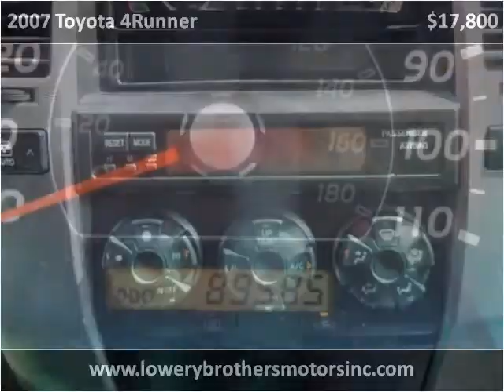2007 Toyota 4Runner Used Cars Boaz AL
This 2007 Toyota 4Runner is available from Lowery Brothers Motors.